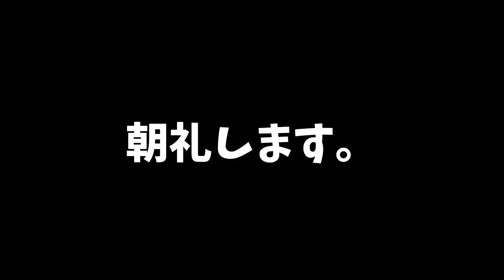【関温泉シリーズ】俺たちのグラベル2021【ラマ先生】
関温泉グラベルボーディングシーズン２

営業が終了した関温泉スキー場さんに協力していただき今シーズンもグラベルボーディングできました！

やはり、グラベル…ハプニングだらけの1日に！笑

※最後にラマ先生からYouTuberのみなさんへメッセージがあります。

ラマ
TikTok 平間和徳